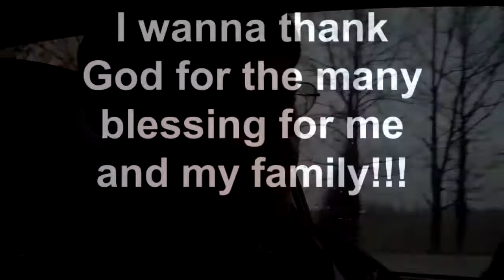Thanksgiving 2011 (Away from home...AGAIN)